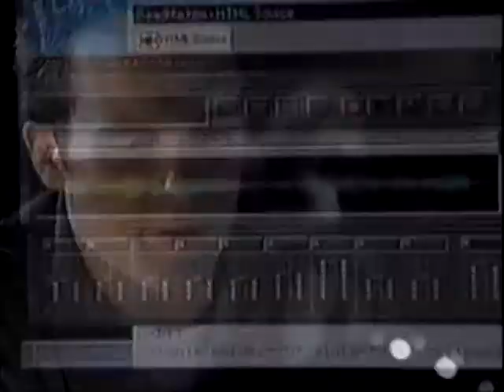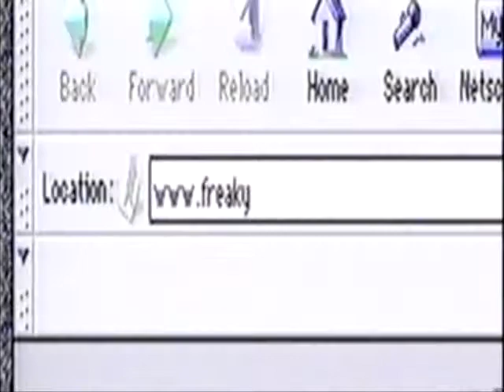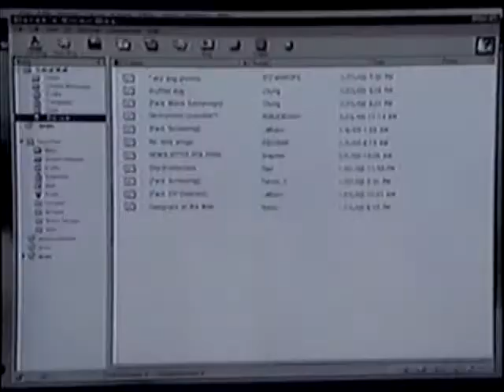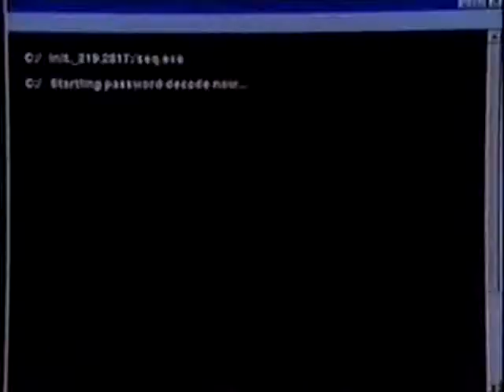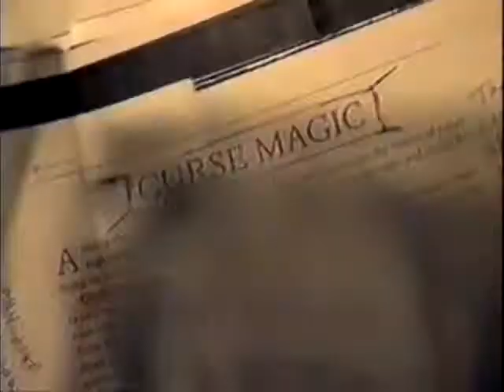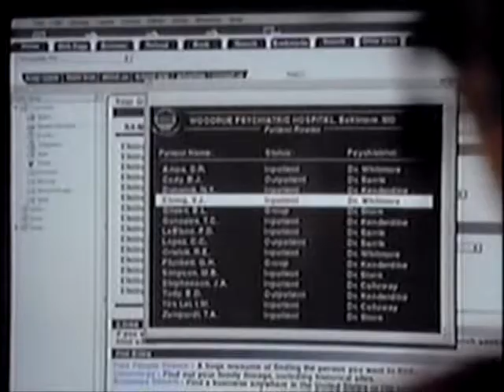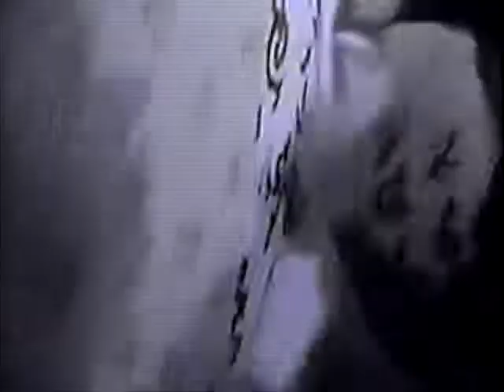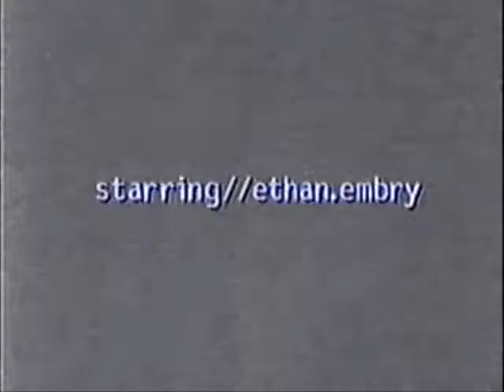Freakylinks S01E01 Fearsum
FreakyLinks was an American science fiction series that combined elements of horror, mystery, and comedy. It aired on Fox from October 2000 until June 2001, for a total run of 13 episodes. The feel of the show closely modeled that of The X-Files and other supernatural-themed shows that were popular at the time.

FreakyLinks centered on Derek Barnes (played by Ethan Embry), who ran a website called "FreakyLinks.com" that sought out the dark and forbidden truths behind paranormal phenomena and urban legends, assisted by his friends Chloe (Lisa Sheridan) and Jason (Karim Prince).

Derek took over the site after his twin brother, Adam, died under mysterious circumstances. The show's episodes revolved around Derek and his friends investigating supernatural claims for the website and uncovering clues that reveal the truth of his brother's fate.